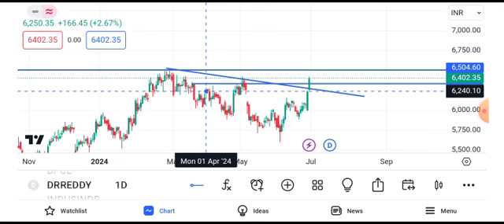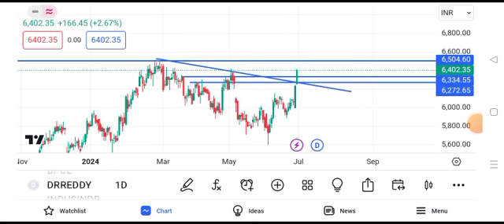Dr Reddy's share news | Dr Reddy share latest news | Dr Reddy share latest news today